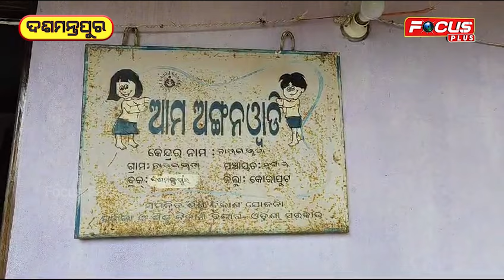ବୋହୂର ଚାକିରୀ ପାଇଁ ଶଶୁରର ଦାବି l